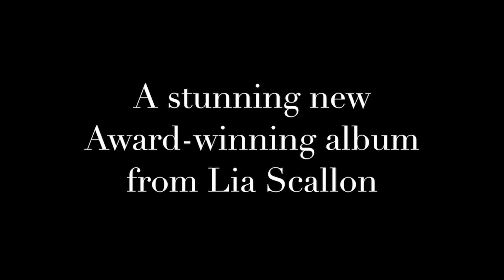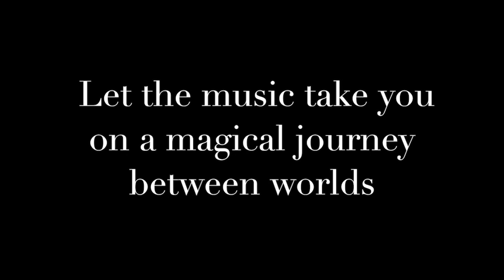Song of the Sidhe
Let The Music Take You on a Magical Journey Between  Worlds

Song of the Sidhe (Shee) is a call to humanity from the mystical Faerie People of the Mounds, for us to come into reunion with them and the Great Web of Life, so that we may heal our broken world. Through eight exquisite new original compositions, celestial songstress Lia Scallon takes the listener on a journey deep into the mysterious and magical Celtic otherworld.